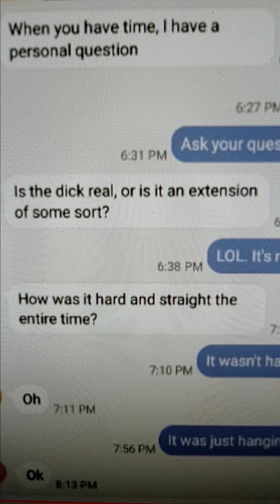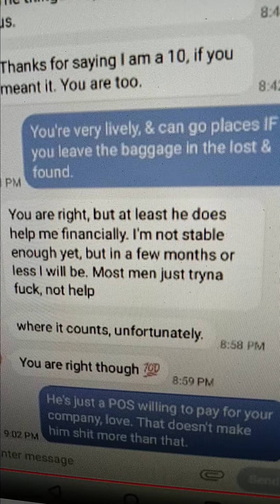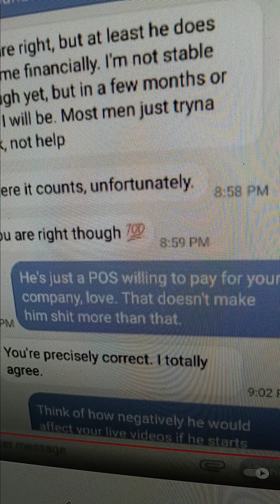GOD FIRST! HISTORY REPEATS ITSELF OR IS IT JUST @adrienneslays M.O.